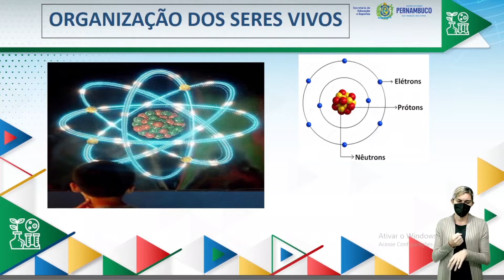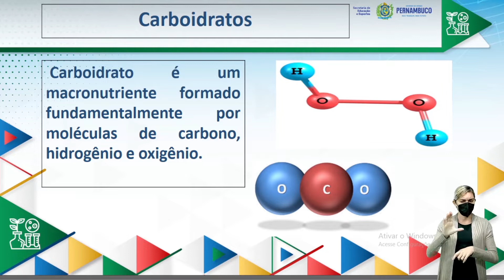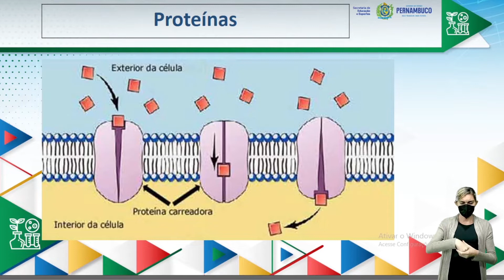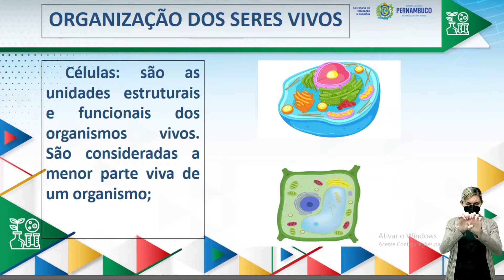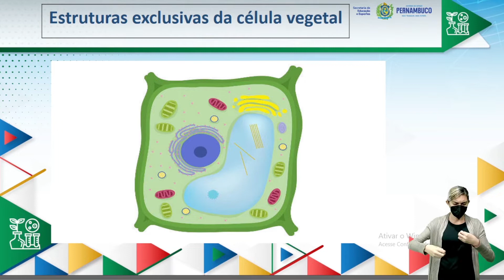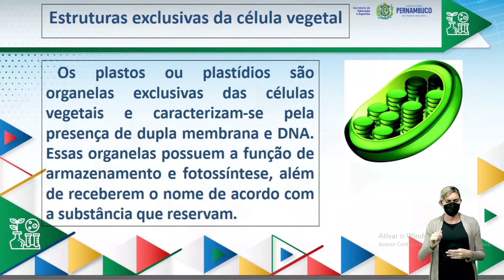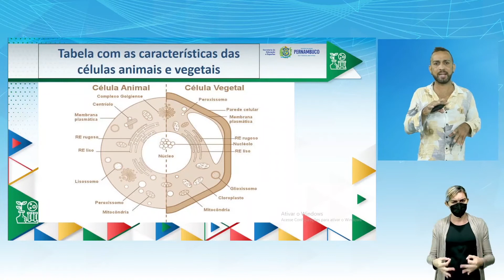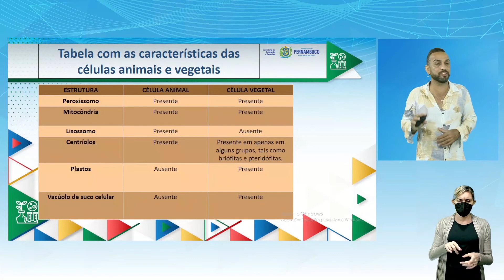ENSINO FUNDAMENTAL | 6°ANO | CIÊNCIAS | AULA 06 | 2022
--1° BIMESTRE--

TEMA/CONTEÚDO:
Principais características da célula animal e vegetal

UNIDADE TEMÁTICA:
VIDA E EVOLUÇÃO

OBJETOS DE CONHECIMENTO:
Célula como unidade da vida Interação entre os sistemas locomotor e nervoso Lentes corretivas

HABILIDADES:
(EF06CI05PE) Reconhecer e explicar a organização básica das células e seu papel como unidade estrutural e funcional dos seres vivos, destacando diferenças existentes entre a célula animal e a vegetal